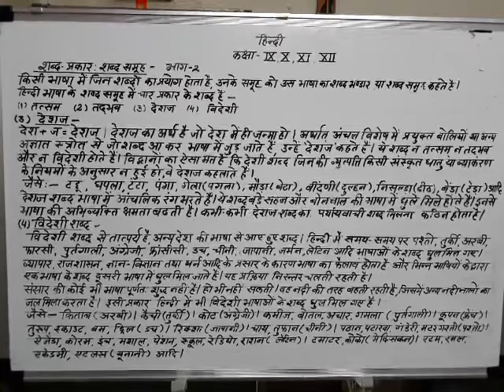'शब्द प्रकार' Topic 3 By Dr. Saroj Yadav Madam